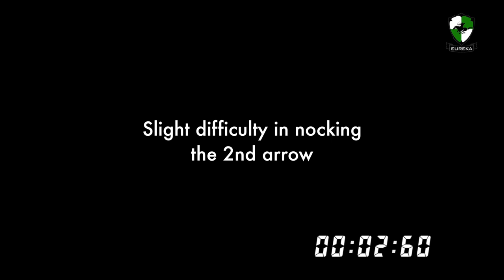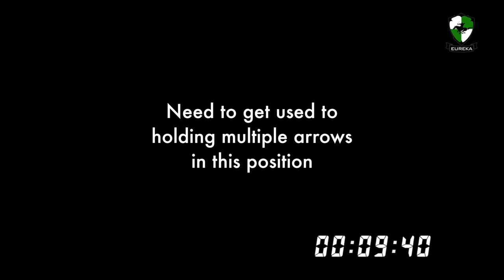Sasanid Lock Fast Shooting Practice - Saracen Archery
Sasanid Lock based from "Saracen Archery"

Practicing to get 0.5 seconds per arrow. The Sasanid lock or the Persian Release is said to be good for speed shooting. Ultimately, its consistent practice and patience. Advice on this technique is greatly appreciated.